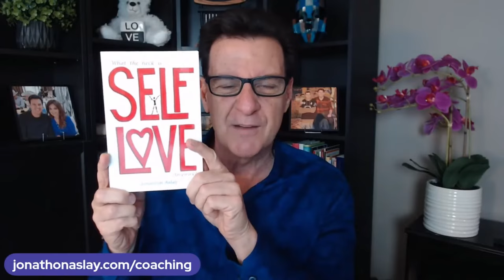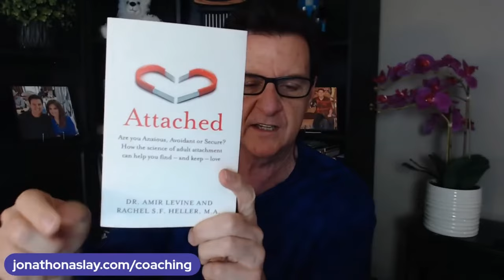3 STRONG Signs He's Serious About You | Don't Miss THESE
If you are asking any of the following questions or searching for:

- Online dating
- Love Advice
- Love coach for women
- Dating advice
- Dating advice for women
- Dating coach
- Understanding men
- Relationship coach
- 3 STRONG Signs He's Serious About You Don't Miss THESE